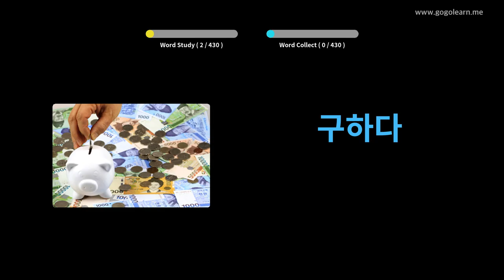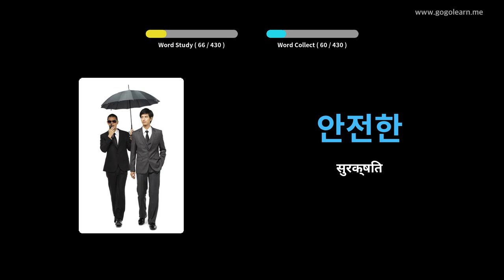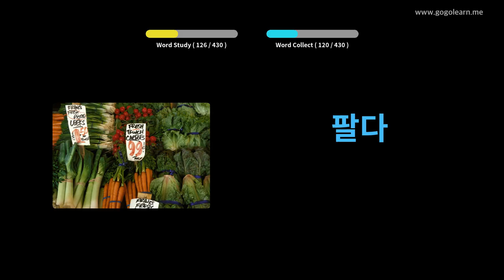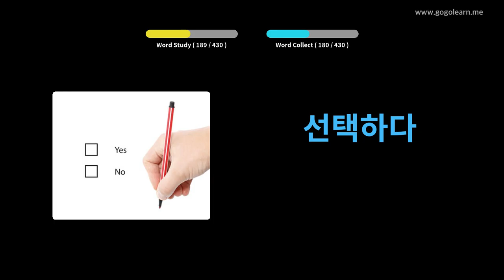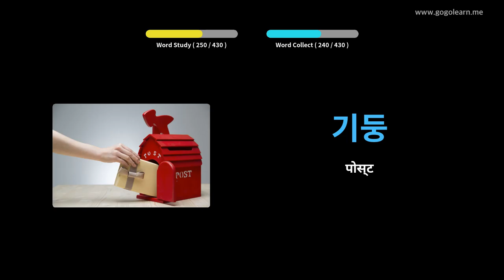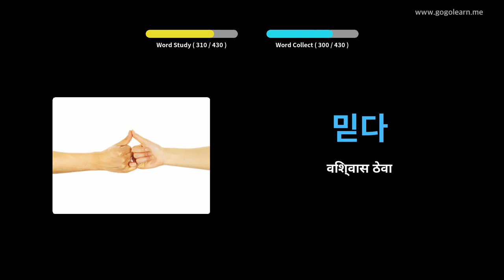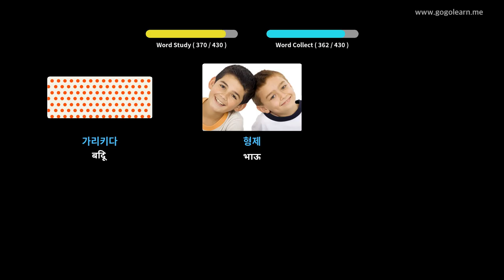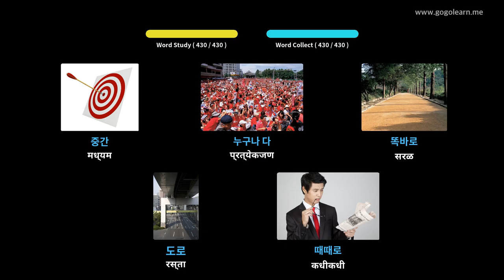कोरियन शब्दसंग्रह माध्यमिक शाळा 1 | Golearn